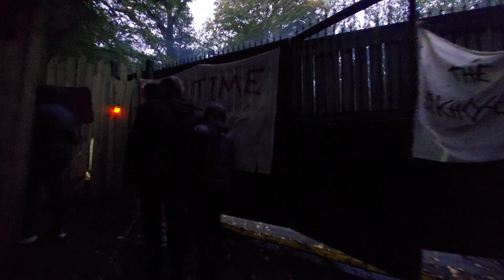Burial ground scarezone day and night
A walk through the burial ground scarezone at scarefest 2024